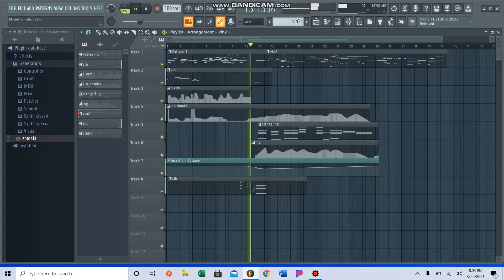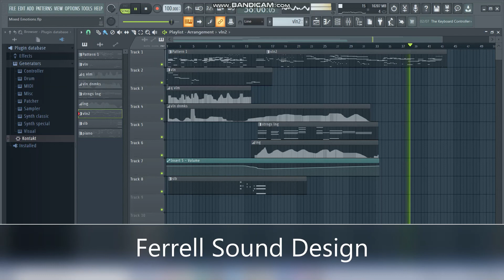FL Studio Amazing Orchestral Music - Mixed Emotions -